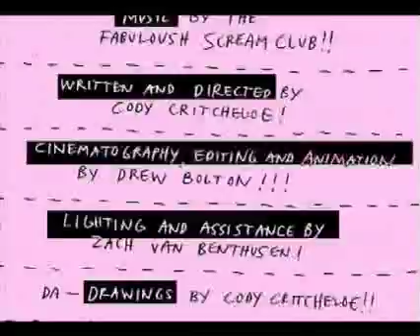Scream Club: I'm Going Crazy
Music video directed by Cody Critcheloe and Drew Bolton for Scream Club.